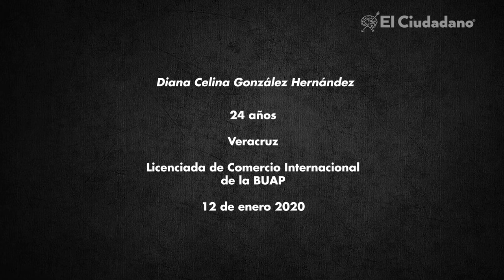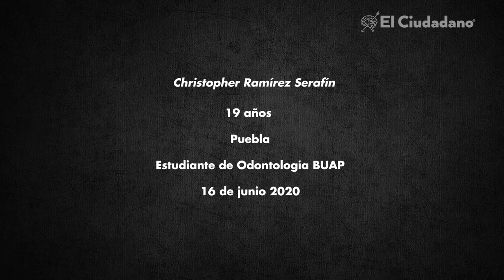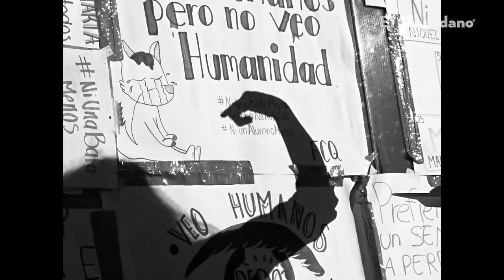🔴 ESPECIAL: A dos años del asesinato de los estudiantes de Medicina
El Ciudadano realizó un recuento de los sucedido entre febrero y marzo de 2020, cuando el crimen en contra de tres estudiantes de Medicina y un chofer de Uber provocó una movilización nunca antes vista en Puebla.